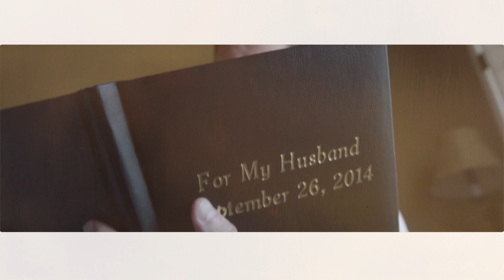Sabrina & John Cinéma Pur